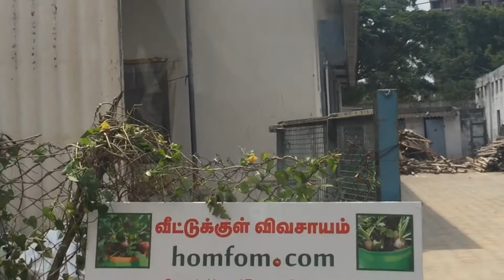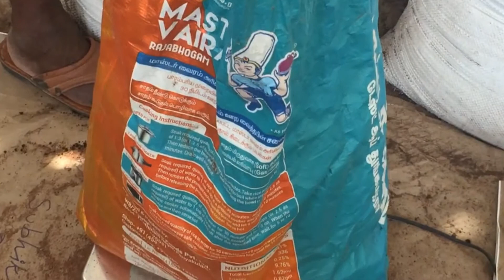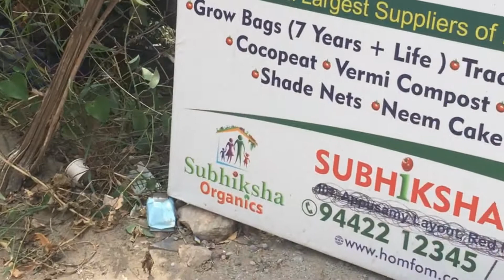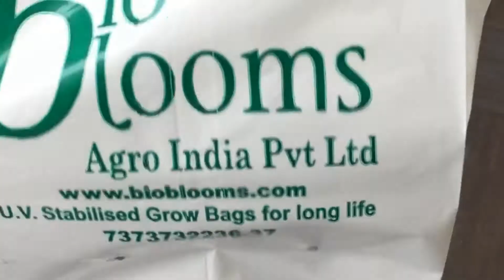Materials for Maadi Thottam|Price Details|குறைந்த விலை|Terrace Gardening Beginner guide|Best Qualiry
This video has details about where I am getting Vermi compost, Cocopeat, Seeds, Grow bags and Red sand in Coimbatore. Less price and Best quality. To start a garden these are the essential materials.

Featured: Subhiksha Organics, Bio Blooms, Roja Nursery

Price amount in Subhiksha Organics Coimbatore

15*12 Grow bag = Rs.75
15*15 Grow bag = Rs.85

This will help New garderner, Beginner, New garden set up, New beginning.

I really want to thank Thottam siva for giving so many tips in his channel which helped a lot.